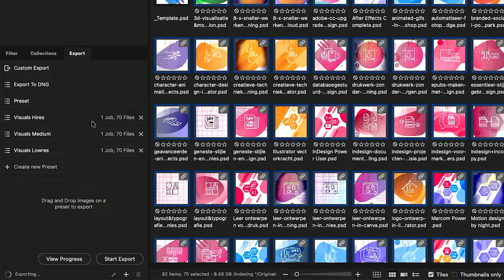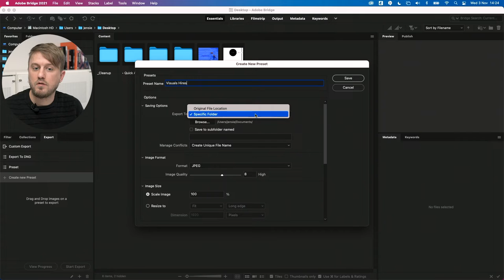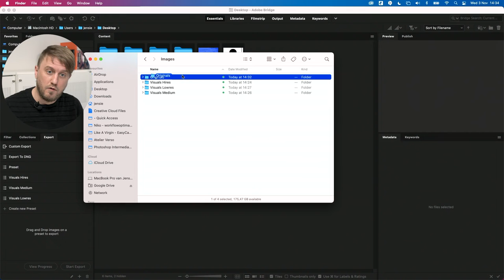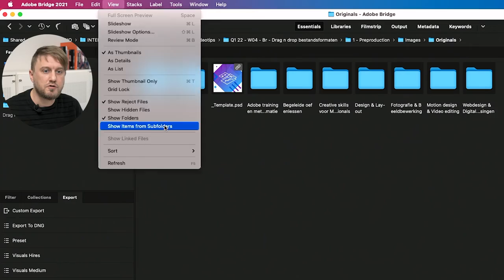Drag-n-Drop bestandsformaten in Bridge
Adobe Bridge kan je soms wel eens verrassen. Ook met deze eenvoudige export-functie, die je toelaat snel en zonder zorgen pakken afbeeldingen te converteren op de achtergrond. Ondertussen werk je gewoon verder of je haalt even een koffie.